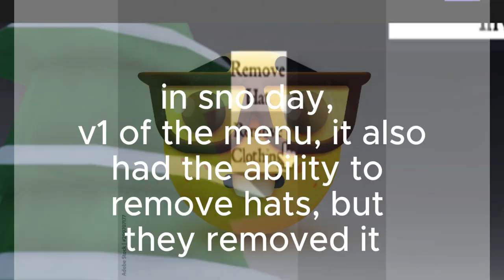sno day vs sno night - Ultimate Comparison 🔥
This video covers the elements of the game.
About sno day:
❄️ It's a sno day! ❄️
Sno day is a chaotic first person snowball free-for-all. Team up with friends and climb the scoreboard to earn hats and rank up!

About sno night:
🌙 It's a sno night! 🌙
Sno night is a tribute to the beloved chaotic snowball free-for-all. Team up with friends, earn awesome cosmetics by engaging in extremely fun combat and rank up!